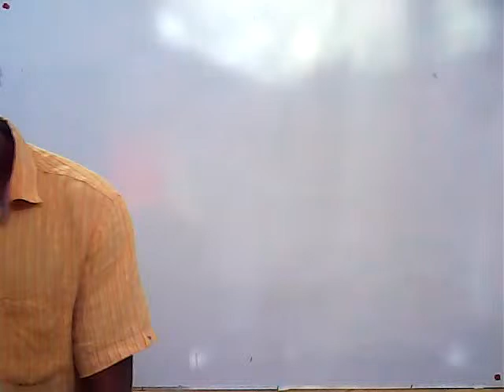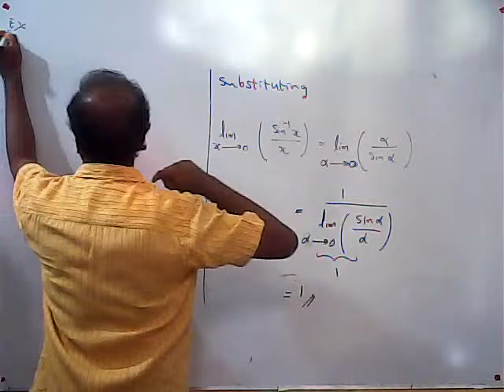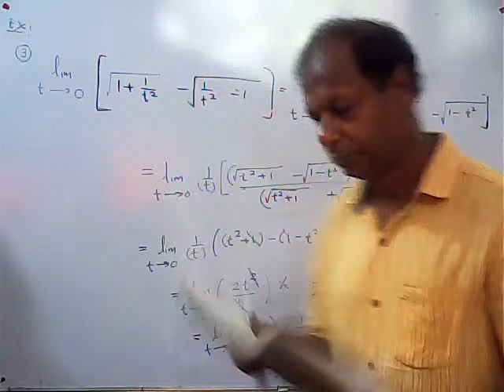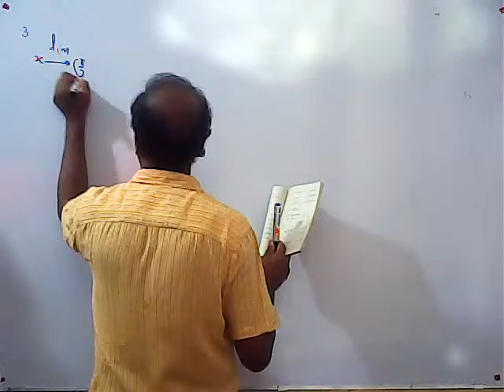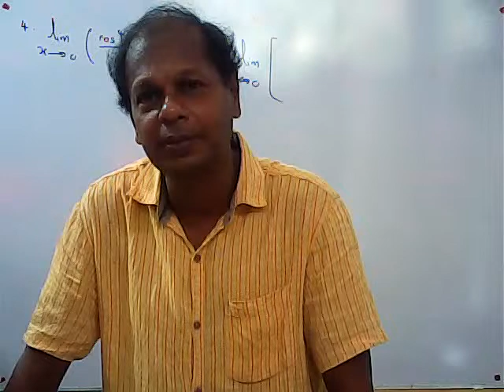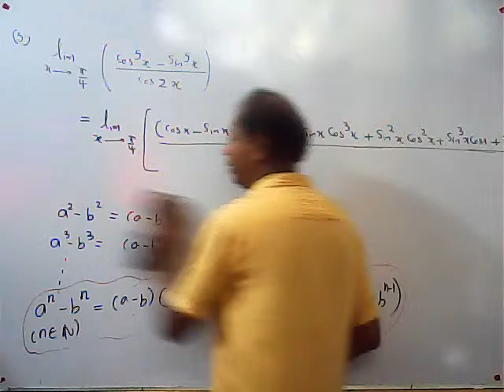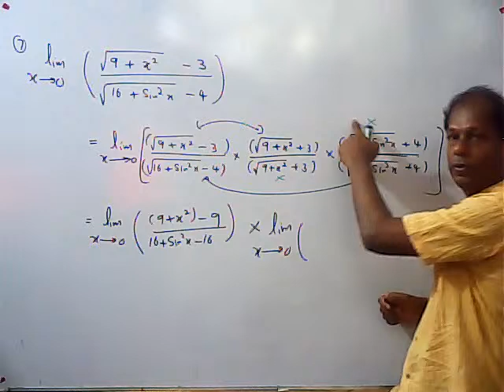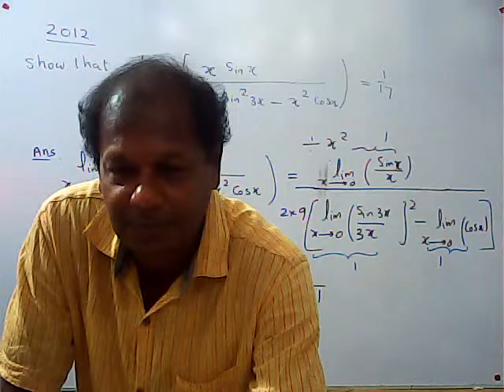A/L Combined Mathematics 2021(EM) Class 6 by Wickrema Kavithilaka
Online classes by Wickrema Kavithilaka
Please join our new channel to watch all classes conducted by Wickrema Kavithilaka.
All lessons for combined mathematics will be uploaded in octomber,2020

Kavithi Education